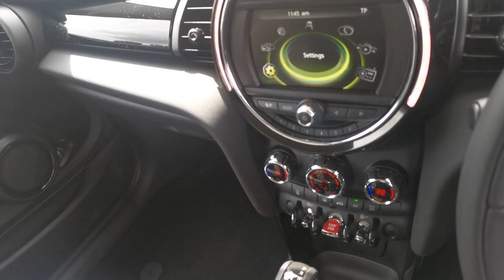LK17YTE MINI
3000 MILES, AUTOMATIC